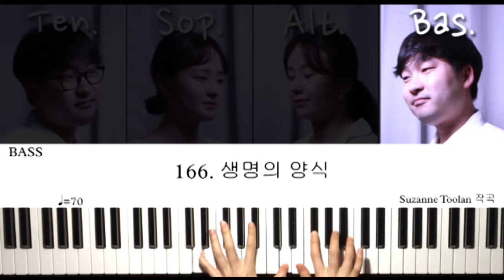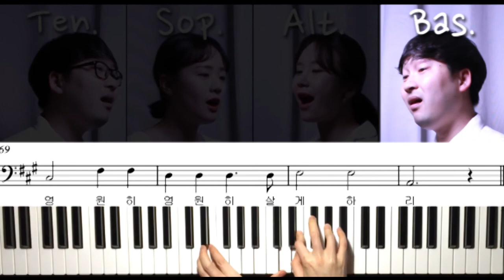166 생명의 양식(Panis Angelicus)_베이스 파트연습_가톨릭성가_시노디아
166 생명의 양식(Panis Angelicus)_베이스 파트연습_가톨릭성가_시노디아

가톨릭성가 중 성체성가 166번, 생명의양식을 김건우 미카엘이 부르는 베이스 파트연습 영상입니다.

생명의 양식인 나에게로 오너라
나 믿는 사람들은 목마르지 않으며 내 안에 살게 되리
나 그를 사랑하여 나 그를 살게 하리
나 그를 영원히 영원히 살게 하리

이 빵은 나의 몸 너희에게 주노라
내 몸 먹는 자들은 죽음 당하지 않고 영원 생명 얻으리

내 살을 먹는 자 내 피를 마시는 자
내 안에 살게 되리 끝없는 행복 속에 평화를 누리리라

나는 부활이요 나는 생명이로다
나 믿는 사람들은 죽음이 오더라도 영원히 살리라

소프라노(Sof.) : 김미해 엘리사벳
알토(Alt.) : 김진영 바울라
테너(Ten.) & 베이스(Bas.) : 김건우 미카엘
오르간(Organist) : 홍효림 마리아